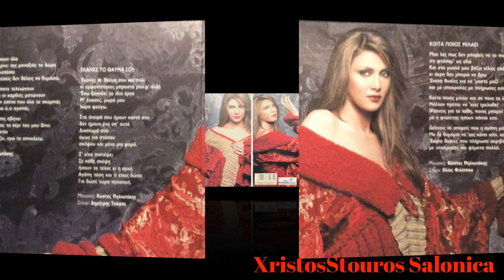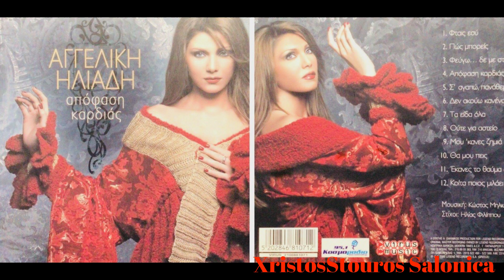Αγγελικη ΗΛΙΑΔΗ Μου Κανες Ζημια SAL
ΑΓΓΕΛΙΚΗ ΗΛΙΑΔΗ ΜΟΥ ΚΑΝΕΣ ΖΗΜΙΑ
ΜΟΥΣΙΚΗ ΚΩΣΤΑΣ ΜΗΛΙΩΤΑΚΗΣ
ΣΤΙΧΟΙ ΗΛΙΑΣ ΦΙΛΙΠΠΟΥ
ΕΝΟΡΧΗΣΤΡΩΣΗ ΚΩΣΤΑΣ ΜΗΛΙΩΤΑΚΗΣ

VIRUS MUSIC
ΧΡΟΝΟΛΟΓΙΑ 2006

ΑΛΜΠΟΥΜ ΑΓΓΕΛΙΚΗ ΗΛΙΑΔΗ
ΑΠΟΦΑΣΗ ΚΑΡΔΙΑΣ